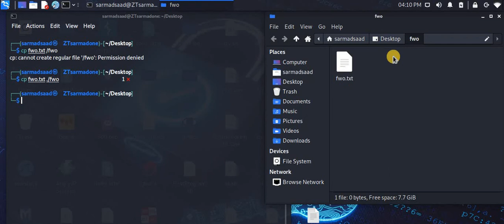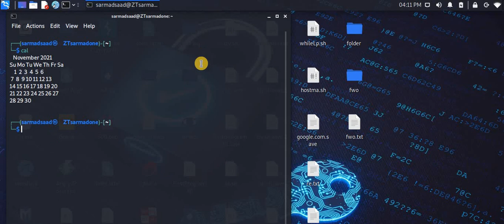سلسلة فديوهات| تعرف على نظام لينكس [Linux]| الحلقة 8